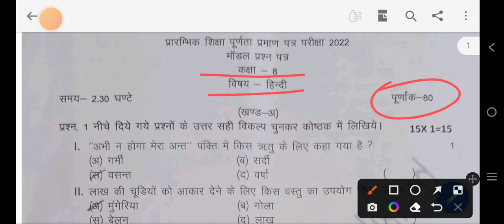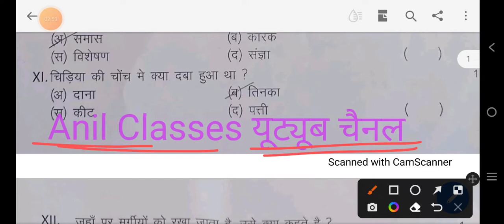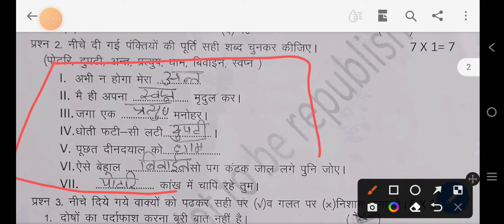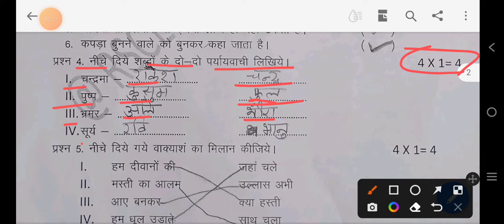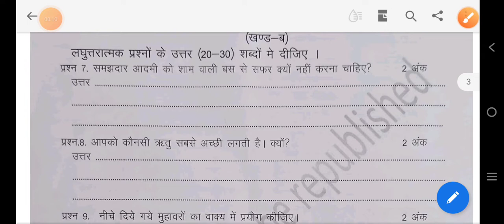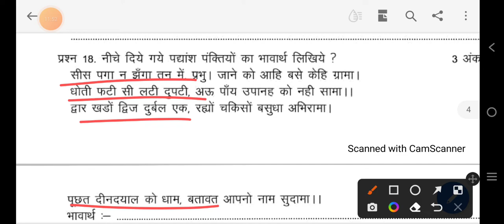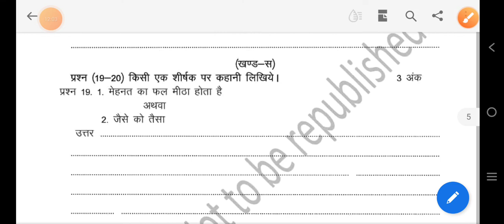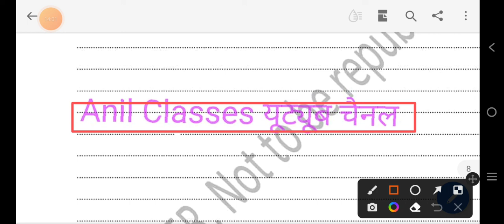कक्षा 8 हिंदी मॉडल प्रश्न पत्र हल सहित,Rbse class 8th modal question paper 2022 solved hindi paper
Class 8 board exam Hindi paper
Class 8 Hindi modal paper
Class 8 annual exam Hindi paper
कक्षा आठ बोर्ड परीक्षा हिंदी पेपर 2022
कक्षा 8 भूगोल पेपर 2022
बोर्ड परीक्षा कक्षा 8 हिंदी पेपर,
बोर्ड परीक्षा हिंदी का पेपर,
कक्षा 8 से 12 तक समस्त कक्षाओं के मॉडल पेपर के लिए Anil Classes यूटयूब चैनल ज्वॉइन करें,
12th rajnaiti vigyan paper 2022//class 12th political science paper 2022//modal paper 2022 rajnaiti
12th Hindi sahitya paper 2022//class 12th Hindi literature modal paper 2022//कक्षा 12 हिंदी साहित्य
कक्षा 12वीं हिंदी अनिवार्य पेपर 2022//class 12th hindi paper 2022//hindi modal paper 2022 full solved

12th Hindi modal paper 2022//class 12th hindi paper 2022//कक्षा 12 वी हिंदी पेपर वायरल हल सहित

RBSE 12th history paper 2022//class 12th history paper//class 12th itihas paper 2022// कक्षा 12 वी इतिहास पेपर हल सहित

Rbse 12th political science paper 2022//कक्षा 12 राजनीति विज्ञान पेपर 2022//rajnithi vigyan paper//modal paper 2022

Rbse class 10th vigyan paper 2022//class 10th science Modal paper 2022//कक्षा 10 विज्ञान पेपर 2022

Rbse 12th board hindi sahitya modal paper 2022 full solution//12th Hindi literature paper 2022

Bstc online classes 2022//Bstc rajasthan GK 2022//BSTC modal paper 2022//ptet online classes 2022//
BSTC online classes 2022//bstc English class 2022//bstc English 2022//BSTC online classes

Bstc online classes 2022//bstc 2022 rajasthan GK राजस्थान एक परिचय//ptet online classes//top gk

Bstc exam 2022 full details//bstc kese kare//bstc kya hai//2022 me bstc hogi ya nahi//Bstc kre ya bed/bstc